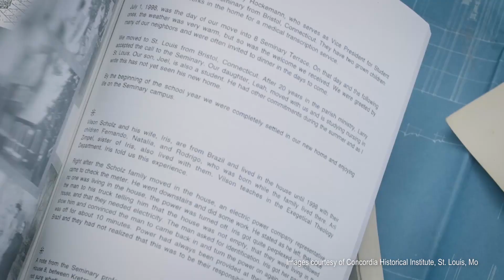Mission Works: Episode 5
In this fifth episode of "Mission Works: Thanks to Donors," Concordia Seminary President Emeritus Dr. Dale A. Meyer, the program's host, provides an update on the recent renovations to the Seminary’s original 12 faculty houses, one of which he lived in during his tenure. “These old homes symbolize our historic and continuing commitment to the mission of this campus,” Meyer says. Renovations are nearing completion on all of the houses including House No. 1, the President’s House. House. Meyer thanks the donors who made the renovations possible. Mission Works is a weekly vlog that celebrates the significant role of Seminary supporters and highlights how donor gifts are making a difference in the Lord’s mission.